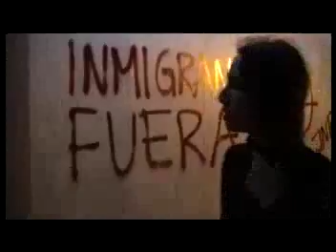La novia de Lázaro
Lázaro es un atractivo cubano que se busca la vida en Madrid. Cuando su novia Dolores viaja de Cuba a España para vivir a su lado, resulta que él está preso por rapto e intento de violación.